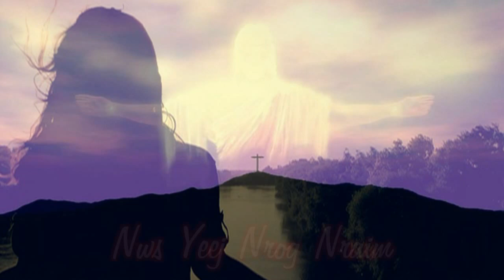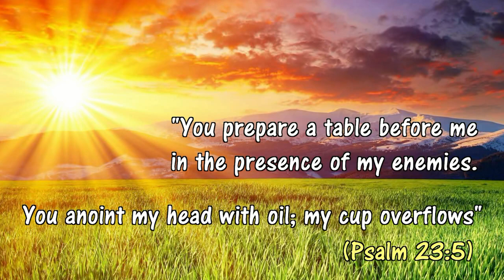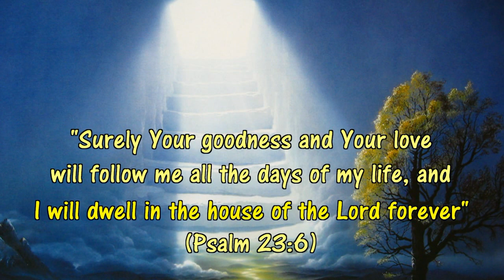Vaajtswv Coj Peb (Hmong Christian Song)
Hmong Assembly of God Church